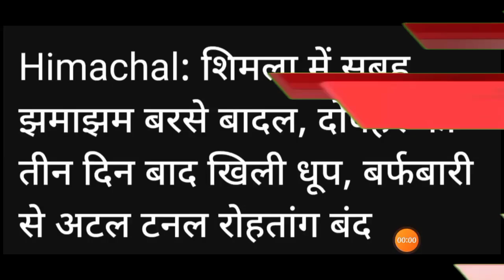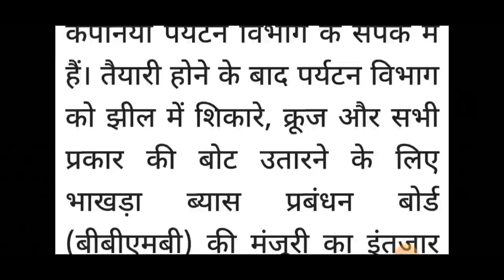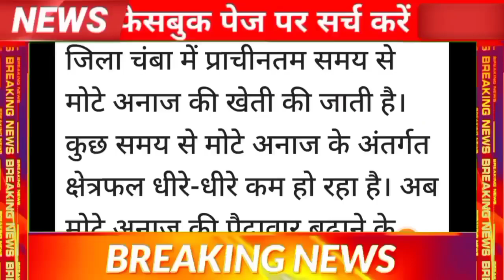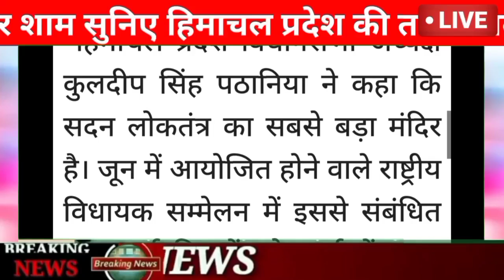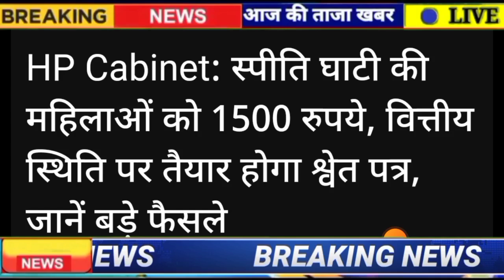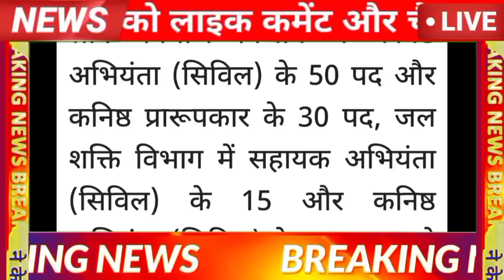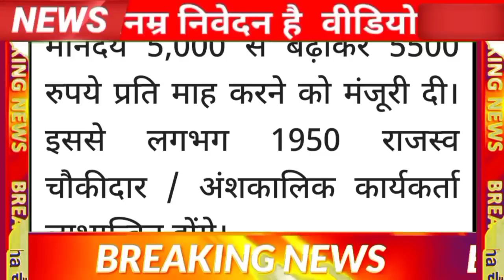🔥🔴📶Himachal Breaking News 03 May 2023|| दिनभर की ताजा खबरें 8:00 बजे